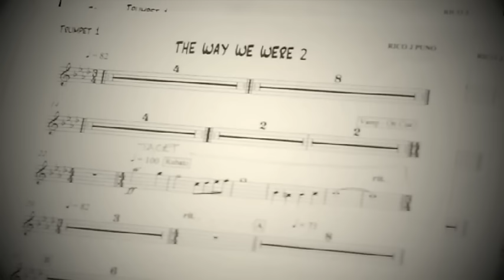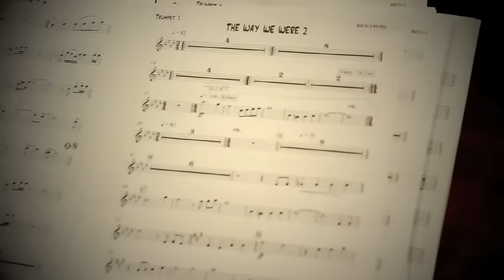THE WAY WE WERE- Rico J. Puno 2012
Photo's from 1976 and video's during his rehearsal for his concert at the Resorts World Theater, Manila. FYI, these are raw vid & audio files.